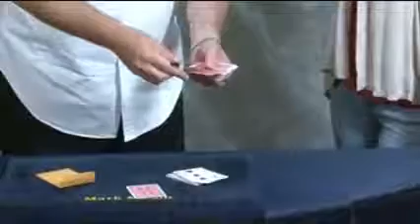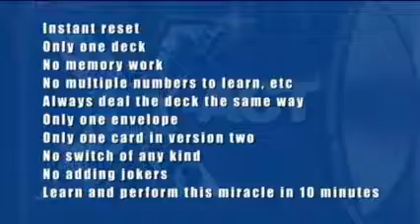X-act by Mike Kirby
The buzz about this trick is phenomenal.

When Mike sent me his idea for A Card At Any Number (ACAAN), I was shocked at the creative, super clean handling he had created.

X-act is direct, killer magic that you will love to perform. You will love the method almost as much as the reactions you will get when you perform X-act.

Comes complete with all the special props required, plus two knockout handlings.

Handling One
A card inside an envelope is placed on the table next to a deck of cards. The spectator asks for any number from 1 to 52. The deck is removed from the card case. The cards are dealt face up one at a time until you reach their selected number. The card is removed from the envelope it matches the card at their number.

Handling Two
It gets no cleaner than this. A playing card is placed face down on a spectator's hand (no envelope). The spectator names any number from 1 to 52. The deck is removed from the card case. You deal the cards face up one at a time, finally arriving at the chosen number. It's hard to believe; they turn the card over in their hand. I think you have guessed the rest.

Instant reset
Only one deck
No memory work
No multiple numbers to learn, etc.
Always deal the deck the same way
Only one envelope
Only one card in Handling Two
No switch of any kind
No adding Jokers
Learn and perform this miracle in 10 minutes.

"Hi Mark,
Without doubt X-act is the greatest card effect since Paul Curry's 'Out of This World.' Since my return from FISM I have performed it six times. It left my magical friends stunned. Congratulations to Mike Kirby and to your input in producing such a killer effect. The only regret I have is that I did not create it. This is going straight into my act. It says a lot for it because I normally only perform my own stuff. Warmest regards"
- Charles Gaucci

- Doc Eason

"A devilish mechanism so infernal and diabolical, an effect so staggering, that in earlier, more superstitious times, its operator would be consigned to a fiery meeting with Azrael, the Grim Reaper of perdition. But it also works as a really, really good card trick."
- Bob Farmer

"CLEAN CLEAN CLEAN"
- Joe Monti

"I will Take two"
- Christian Engblom

"Hi Mark,
"Just received X-act and can't tell you how thrilled I am with it.
"I have made a lifelong study of versions of ACAAN and can honestly say this is the best version I have seen. The product is expertly made by you guys and your explanations on the DVD are great.
"Just thought I'd let you know how excited I am about this product."
- Bob King

"This art piece struck at the FISM like a bomb. Mark Mason on the second day was completely sold out. This variant of the 'Card at Any Number' effect thrilled the magical world mainly because of the effect's technology that is truly novel.
"The bottom line: a strong, very clean effect for laymen, an ingenious technique for wizards in the background, so really everyone has fun. Highly Recommended!
"6 Stars out of 6."
- Stefan Olschewski Germany (The above is a part of the review from the German Magic Circle Magazine)

What our customers are saying:

"Hi Mark,
"Just a quick missive to say 'WOW!' - I received X-act this morning and it is bloody genius! I've been collecting CAAN and ACAAN effects for more years than I care to remember, and this version is 'the one.' I was grinning like a Cheshire cat when I saw the method; you have well and truly out Grailed The Grail. I love the simplicity and yet unbelievably clean handling - this is, in the words of Messrs Petty and Penn, going into my number one set! Congratulations -- you and Mike have absolutely nailed CAAN. I hope Florida is treating you well (though I do miss my sojourns to the Blackpool shop). All the best!"
- Paul Hughes UK

"Hi Mark,
"Many thanks for X-act which arrived safely. A really beautiful concept.
"Congrats to Mike Kirby for his creation and congrats to you for having the foresight to notice its potential!
"Very best regards,"
- Steve Cook, UK

"Hi, Mark
"I got X-act today... as usual with JB, I can always rely on getting something special... I am never disappointed... this thing is awesome!!! I cannot wait to do this, it will most definitely fry people's minds, LOL...
"Thanks for always coming out with easy to perform, REALLY clever effects!"
- Dave Dulebohn

"OMG. This trick is amazing, I LOOOOOOOVE IT."
- Andrew Western

"Hi Mark,
"This morning I have received X-act undamaged.
"I am really excited by the clever ideas of this trick.
"It's really great.
"Thank you once again."
- Wilhelm, Germany

"Hi Mark,
"Thanks again for the amazing lecture and knowledge the other evening. Your creativity is astounding!
"I've been playing with X-act and I still cannot believe how ingenious the method is."
- Alvin, San Francisco